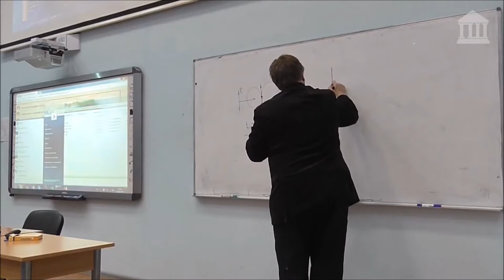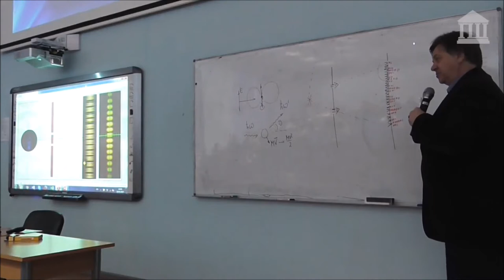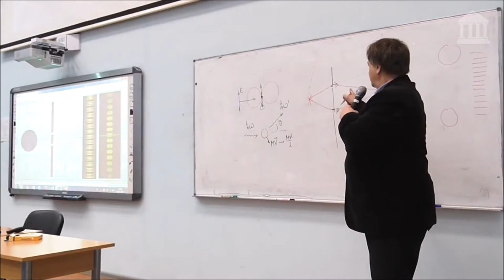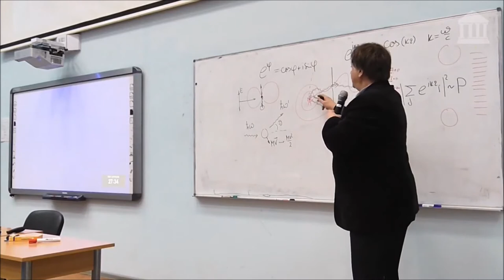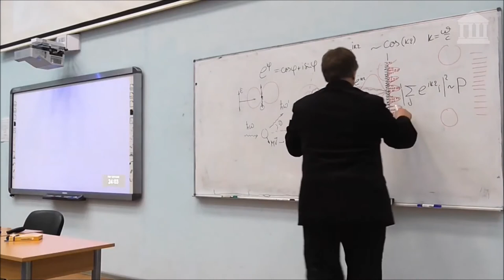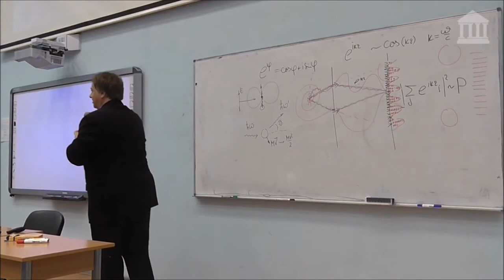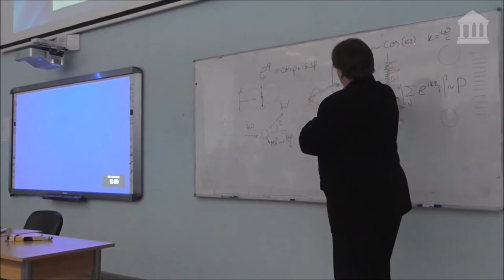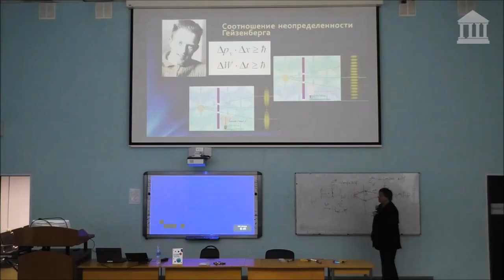Александр Чирцов: описания опыта Юнга (нарезка)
Очередной фотон прилетит в один из максимумов интерференционной картины. В какой?